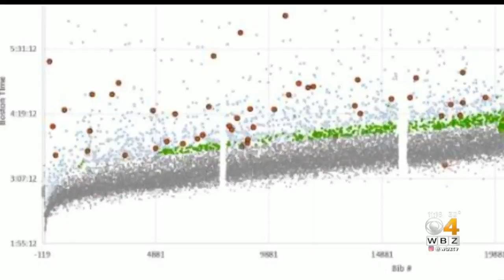I-Team: Some Boston Marathon Runners Are Cheating To Qualify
WBZ's Christina Hager reports.